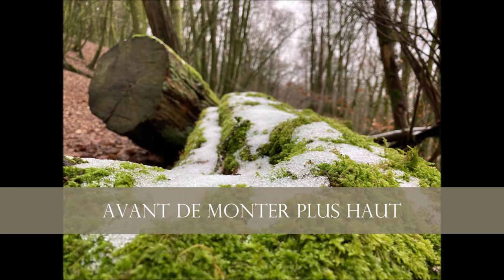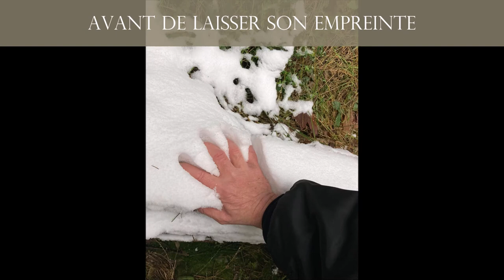Rando de La Voye à l'Âne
Après un déjeuner préparé par Alexandra et un passage Ô Pî d'la Voye, nous empruntons un petit sentier escarpé aux passages parfois difficiles, pour aller rejoindre La Voye à l'Âne qui culmine à 220 mètres d'altitude. Puis, quittant le parcours du Trail 7, nous décidons de monter toujours plus haut avant de trouver un peu de neige et faire quelques pitreries. Une rando exceptionnelle, à condition d'avoir de bonnes jambes, de ne pas avoir peur du vide, du fantôme du château et de l'abominable homme des neiges...!